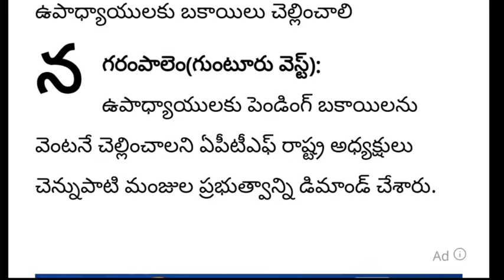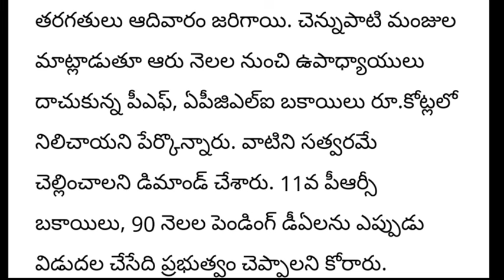ఏపీ ప్రభుత్వ ఉద్యోగులకు తక్షణమే 90 నెలల పెండింగ్ DA బకాయిలు చెల్లింపుల నిర్ణయం | AP Employees news